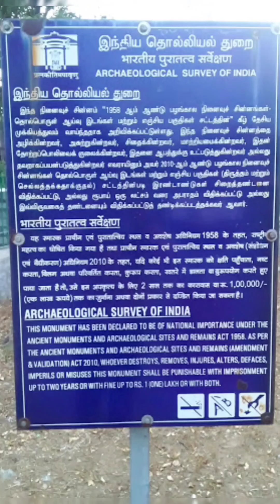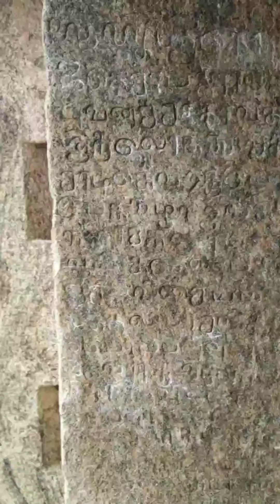வாங்க விஜயமங்கலம் பழமையான ஜெயின் கோவில் போகலாம்/Ancient jain temple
தஞ்சை பெரிய கோவில் சிவதரிசனம்/Thanjavur Big Temple/ Brihadeshwara Temple.

அரண்மனை TO தஞ்சை பெரிய கோவில் சுரங்கப்பாதை/Thanjai Big Temple/Brihadeeswara Temple Palace

Kanyakumari ⛱️🏖️🏖️⛱️ beach ⛱️🏖️. Morning vibes with Relaxing music for stress relief🌞.

Thanjavur. தஞ்சாவூர் தலையாட்டி பொம்மை

திருநள்ளாறு நலங்குளம் மீன்கள்/Thirunallaru Nalankulam/FISH.

Dharapuram உப்பாறு அணை/Upparu dam/Dharapuram/தாராபுரத்திலிருந்து 12 கி. மீ தொலைவில்.

வாங்க சுக்ரீஸ்வரர் கோவில் போகலாம்/Sri Sukreeswarar Temple/Sukreeswarar kovil Tirupur

3 பில்லியன் ஆண்டுகள் பழமை வாய்ந்த பாறையின்  உச்சிப்பிள்ளையார் கோயில்/TRICHY

வாங்க 1008 சிவலிங்கம் கோவில் போகலாம்/Salem murugan temple

வாங்க வால்பாறை போகலாம்/Pollachi to Valparai/Traveling vlog#shorts

வாங்க மேட்டுப்பாளையம் Kallar River போகலாம்/Mettupalayam kallar river vlog/Ooty/Traveling vlog#shorts